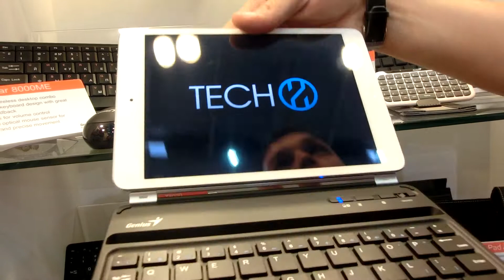Genius iPad Mini Bluetooth billentyűzet bemutató videó @ Computex 2013 | Tech2.hu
Bemutatjuk a Genius új billentyűzetét, amit kifejezetten az iPad Minihez készített a gyártó és Bluetooth-on keresztül kommunikál azzal.